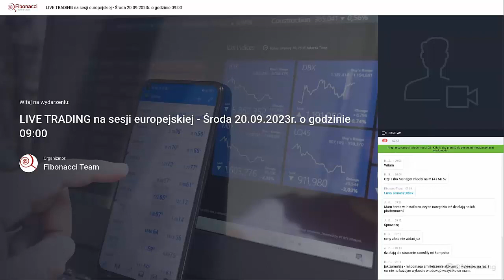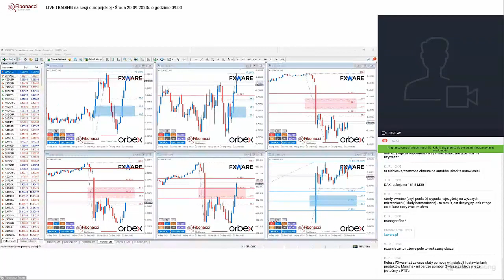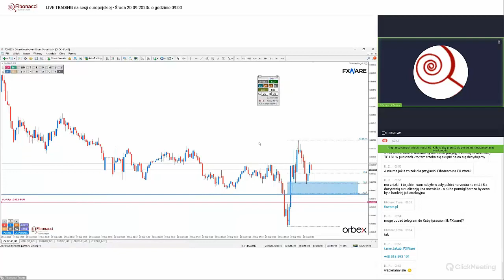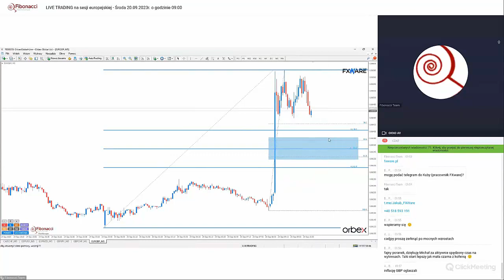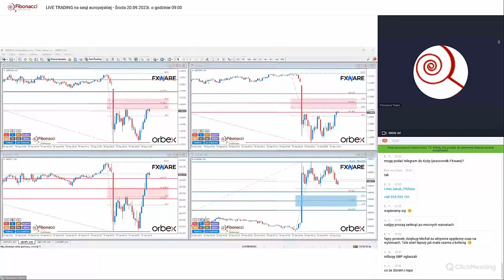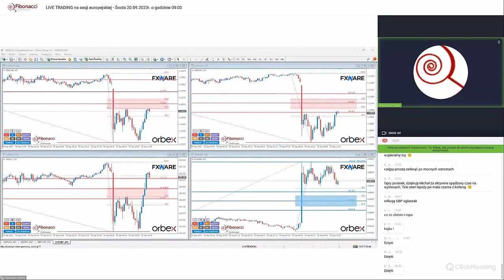Orbex: LIVE TRADING na sesji europejskiej 20.09.2023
Najlepsza nauka tradingu jest na żywym rynku!
Zastanawiasz się jaka jest najszybsza droga do nauki tradingu? Najważniejsza jest codzienna praca z rykiem.

Podczas tych porannych webinarów pokażemy Ci jak wygląda nauka tradingu na żywym rynku oraz wspólnie wyznaczymy okazje rynkowe na walutach, indeksach giełdowych, surowcach z także kryptowalutach.

Pokażę Ci krok po kroku od czego zaczyna dzień każdy profesjonalny Trader. Na jakie dane makro zwraca uwagę? Jak wyznacza scenariusze rynkowe? Które narzędzia dają największą przewagę w tradingu?
Bezpłatny cykl spotkań dla aktywnych Traderów